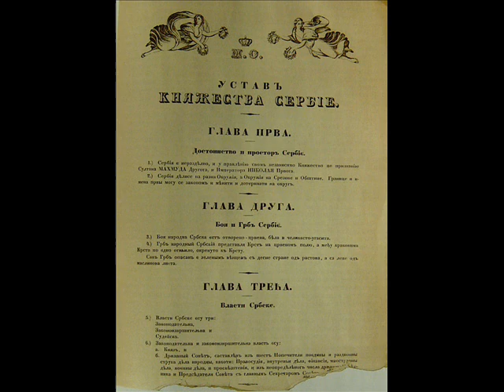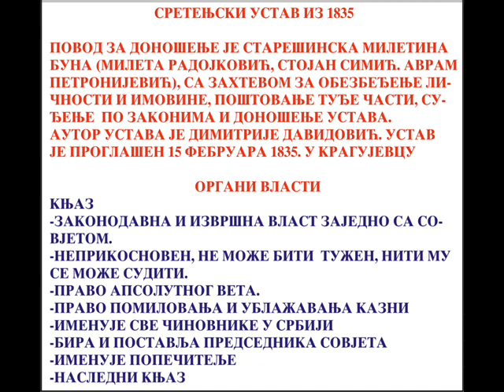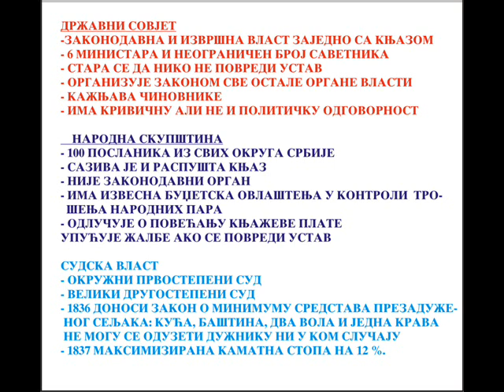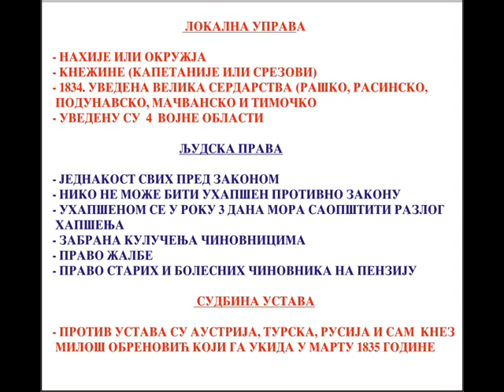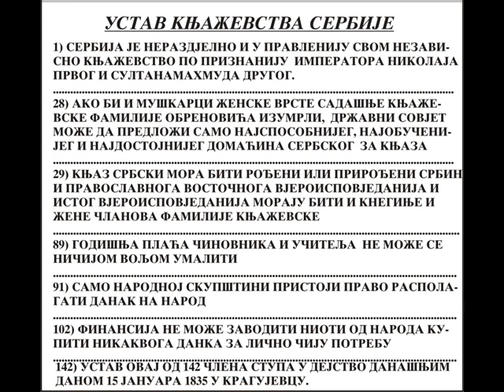СРЕТЕЊСКИ УСТАВ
ЧАС ИСТОРИЈЕ И ПОЛИТИКЕ